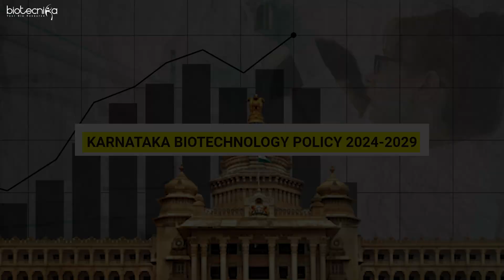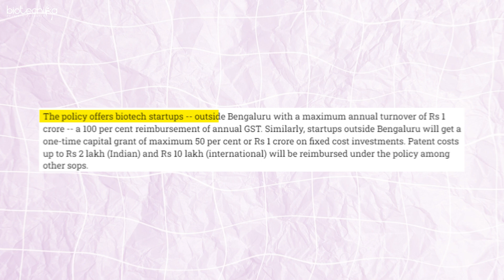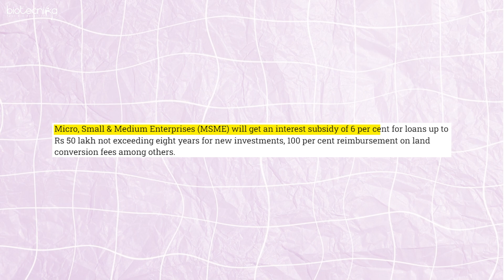Can Karnataka Become a $100 Billion Bioeconomy? Karnataka Biotech Policy 2024-2029 Launched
🚀 Can Karnataka Become a $100 Billion Bioeconomy by 2030? 🚀

In this video, we dive deep into the Karnataka Biotech Policy 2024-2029, which aims to transform the state into a $100 billion bioeconomy powerhouse. With a targeted CAGR of 19%, Karnataka is set to contribute 33% of India's bioeconomy if successful.

Discover the ambitious steps outlined in the policy, including:

- Support for biotech startups through GST returns
- Patent fee reimbursements
- Interest subsidies for MSMEs
- Infrastructure boosts like the formation of SEZs and innovation centers

Can this bold initiative help scale Karnataka's biotech sector, which already holds 20% of India’s bioeconomy? We also explore challenges like regulatory support, capital access, and how this move can create thousands of new jobs for biotech graduates.

Watch now!